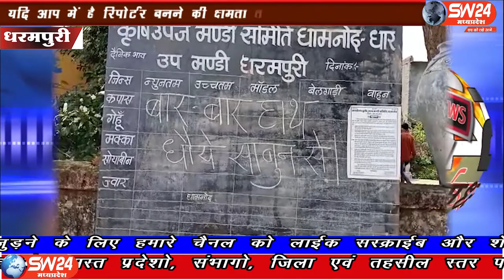SW 24 News Madhyapradesh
धार जिले के धरमपुरी में समर्थन मूल्य पर गेहूं खरीदी का काम शुरू किया जिसमे गेहूं खरीदी केंद्र पर पूर्ण स्वास्थ्य सुरक्षा संबंधित निर्देशों का पालन किया गया,
धरमपुरी से कैलाष मावी की रिर्पोट।